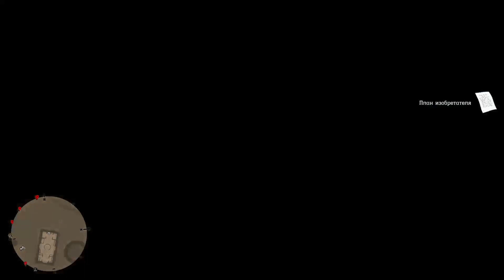Red Dead Redemption 2 | Серия 51 | PS4 PRO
Прохождение игры Red Dead Redemption 2 на русском без комментариев, платформа PlayStation 4 Pro.

Играет Андрей

Все платформы: Xbox One, PlayStation 4